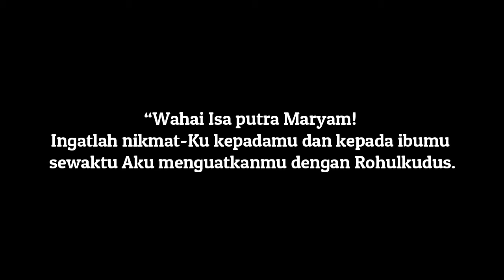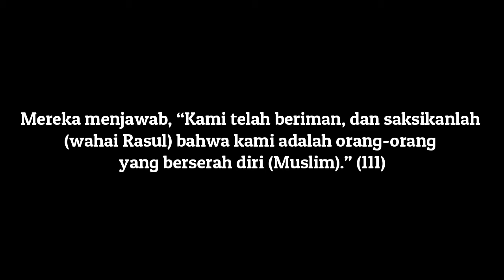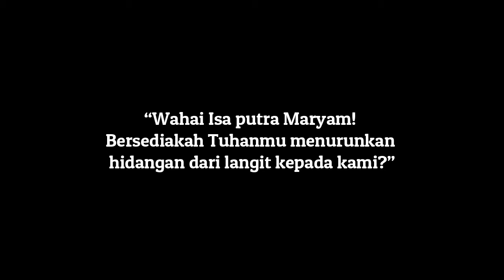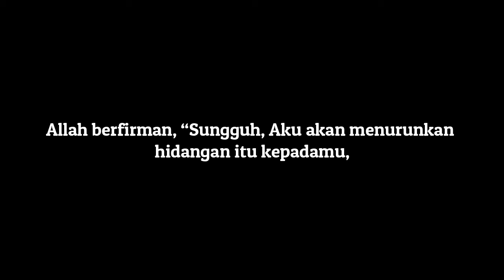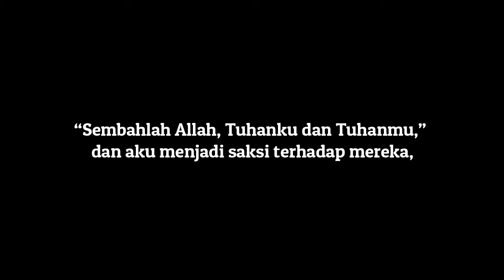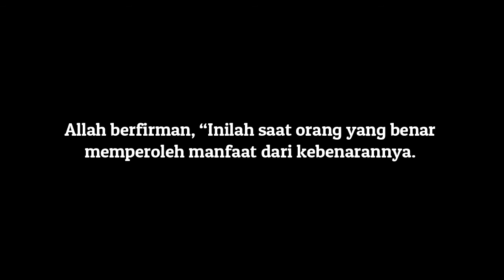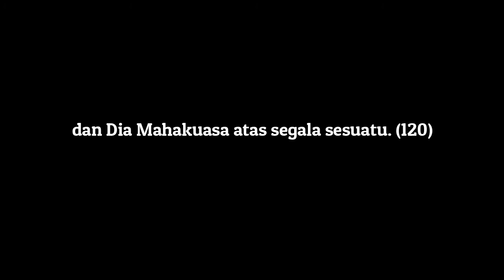Murottal Al Quran Surat Al Ma'idah Ayat 109-120 Terjemahan Indonesia